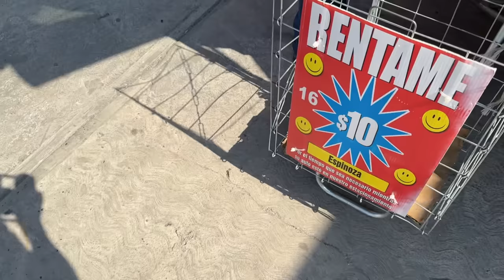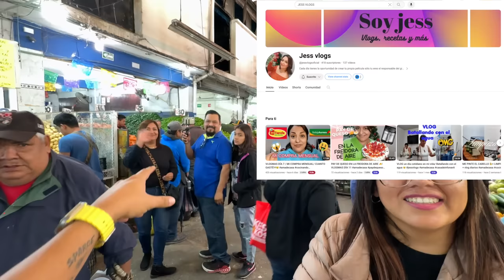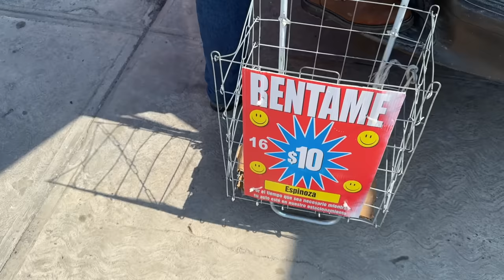🔴 Este es el Tianguis MÁS FAMOSO de MONTERREY 🌟 ¡COMPRAS, NEGOCIO, gangas y PRECIOS 🚀 Tips REALES ✅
🚀 Descubre el Tianguis de Monterrey NUEVO LEÓN ¡Negocios, calidad y precios increíbles! 💼🛍️. Guía completa del tianguis más famoso de MONTERREY🌟.

💼 Video del tianguis Mesón Estrella y el de la 5 de Mayo, considerados como los más famoso de Monterrey: ¡Ideas para tu negocio y productos baratos de alta calidad! 💰. Explorando el tianguis favorito de la ciudad 💎. Explorando el Tianguis de Monterrey: Riqueza de productos, ofertas irresistibles y más 🌈. Todo lo que necesitas saber sobre el Tianguis imperdible de la ciudad 🌆.

🥳 Gracias por apoyarnos con nuestra tienda en línea con productos 100% MEXICANOS 🇲🇽:
🔴 ChavoTienda Oficial:
 ♥️ Mándanos 1 msj a la Chavo Tienda Oficial: